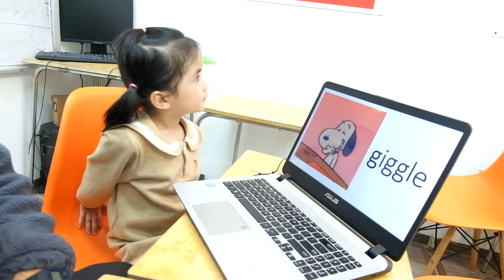Tracy - PS2.7 Unit 3